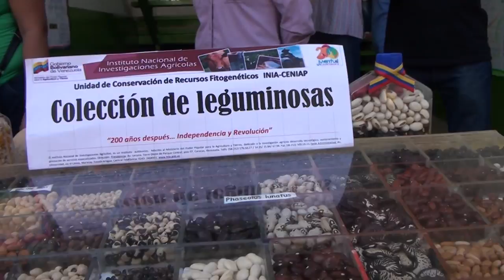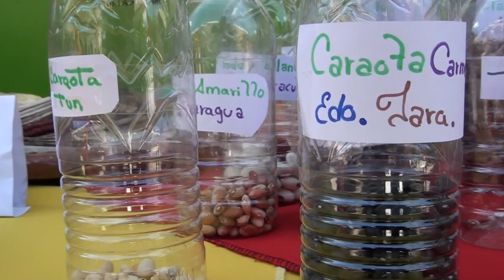Entrevista especial a Carlos Lanz - Soberanía alimentaria